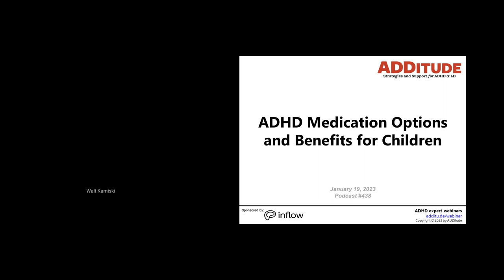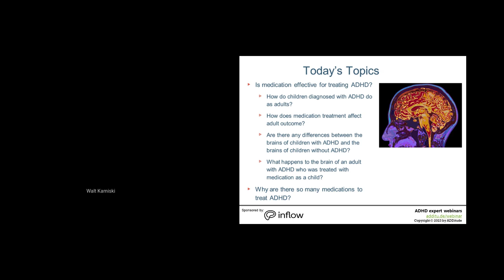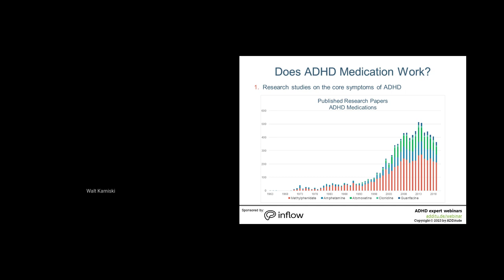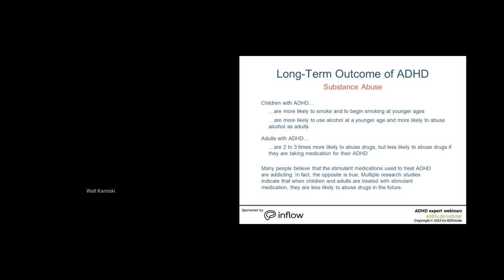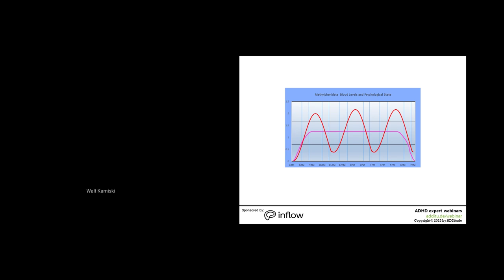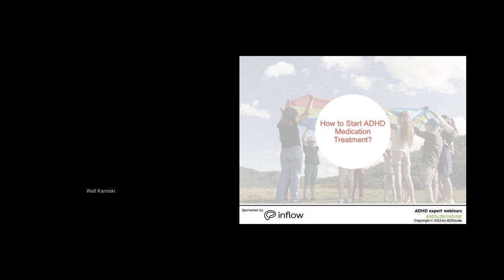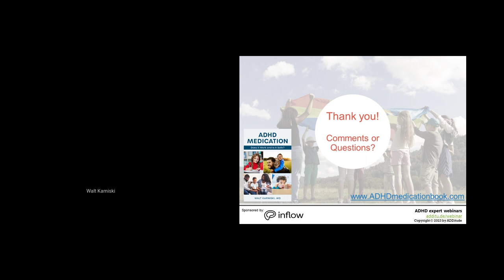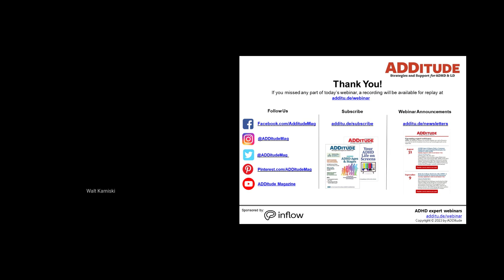ADHD Medication Options and Benefits for Children (with Walt Karniski, M.D.)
In this hour-long ADDitude webinar, Dr. Walt Karniski discusses the long-term outcomes and benefits of using stimulant medication to treat children with ADHD. He explains why there are so many medication options available and guides parents on where to begin.

2. Read: ADHD Medications for Children: Safety, Side Effects, Dosage

3. Read: Five Rules for Treating ADHD in Children with Stimulant Medications

4. eBook: ADHD Medication and Treatment